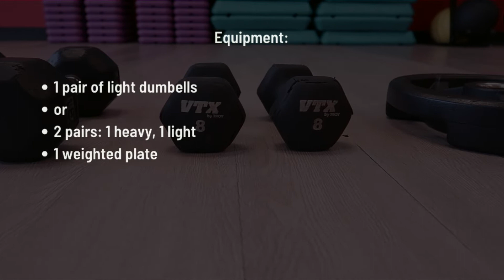Strong Shoulders and Back| 20-Minute Workout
Hello everyone, welcome to a new week with me! This video contains a 20- minute workout targeting the shoulders and back. The objective of this workout is to complete the reps in a slower and more controlled manner. This will allow us to build while also staying safe by using proper technique.

Join the Faith Amari Fitness Club! Our mission is to improve with patience. Everyday is a new opportunity to do better. Fitness is a life-long journey that will be full of bumps in the road. Be patient with your progress and with your journey.

I have a new squat challenge video out now! Grab your friends and try it out!